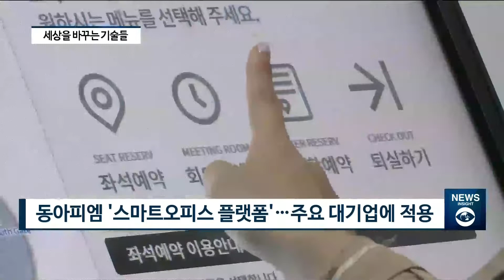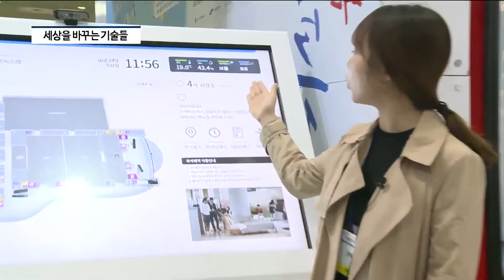‘IoT 어워즈’ 빛낸 기업 어디? 동아피엠·텔레필드 ‘주목’ [팍스경제TV][빡쎈뉴스]